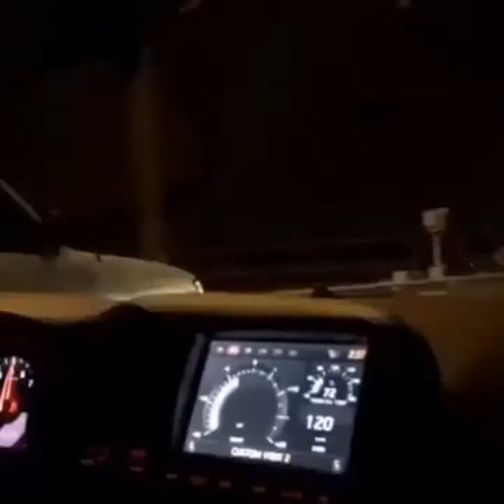Keep it Kuwait